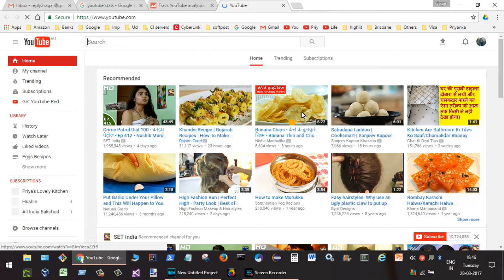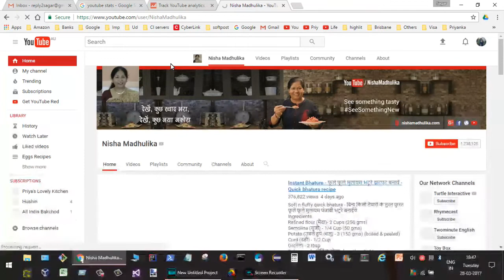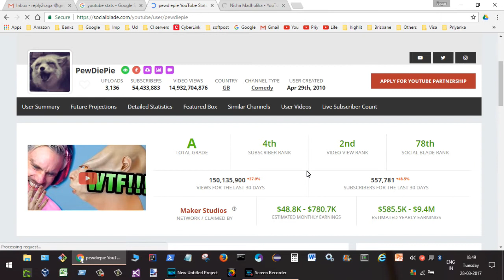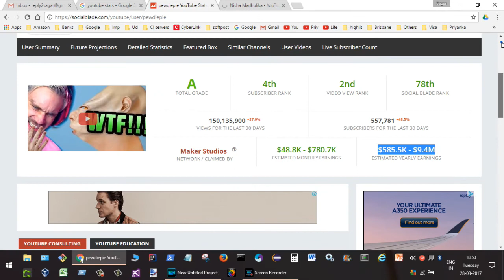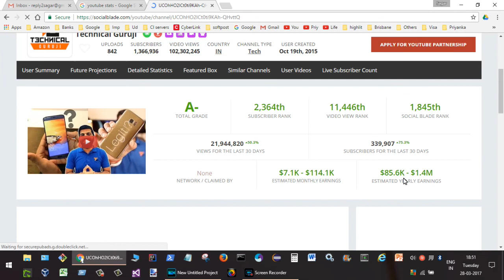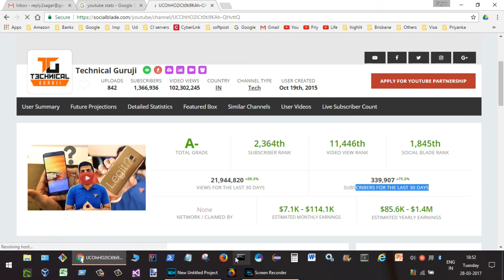How to know Earnings of any Youtube channel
This video shows how you can get to know the earnings of any Youtube channel.
to know earnings of any channel.